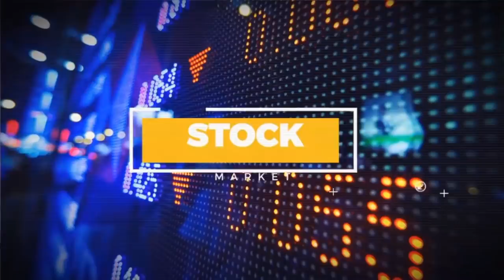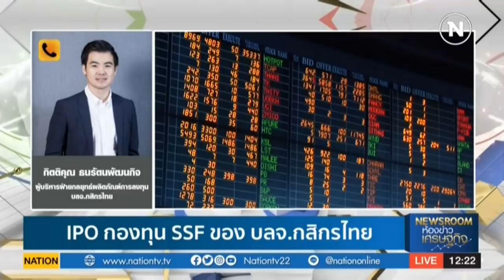Rerun : ห้องข่าวเศรษฐกิจ ช่วง Stock Gossip และ หุ้นทำเงิน | on Nation TV [8-5-63]